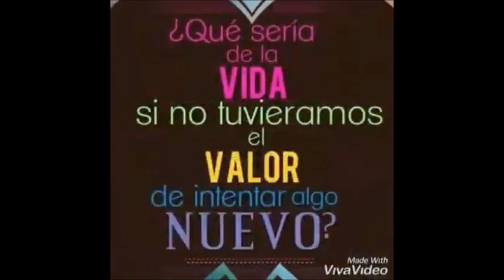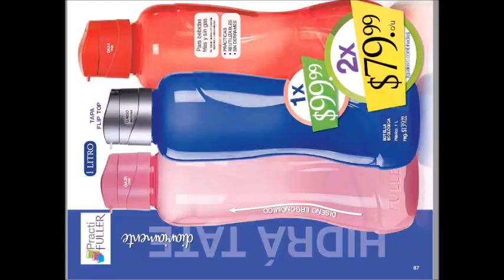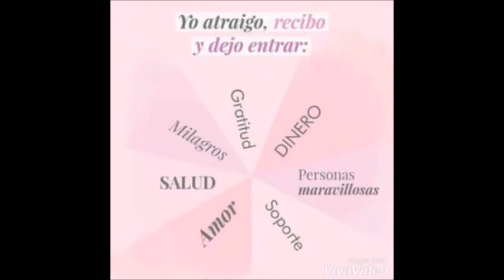CATÁLOGO PDF FULLER C22